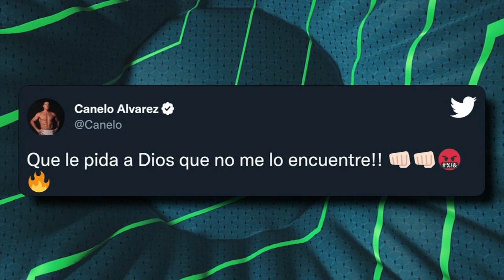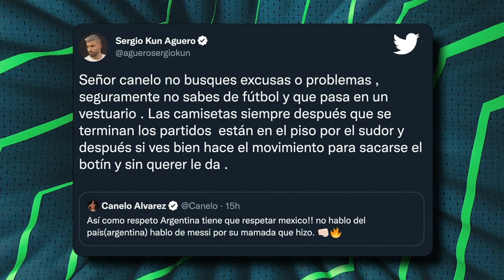Canelo Alvarez calling out Messi is so OUT OF CHARACTER for him! - Herculez Gomez | Futbol Americas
Futbol Americas' Sebastian Salazar and Herculez Gomez analyse who needs to "Get Lost" after Canelo Alvarez called out Lionel Messi on Twitter.